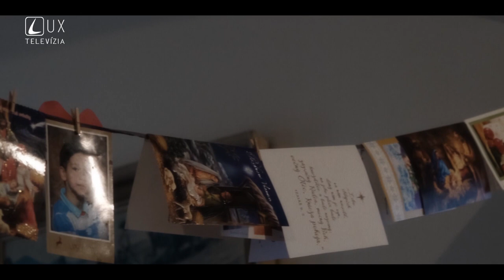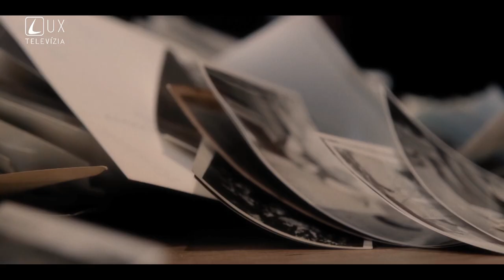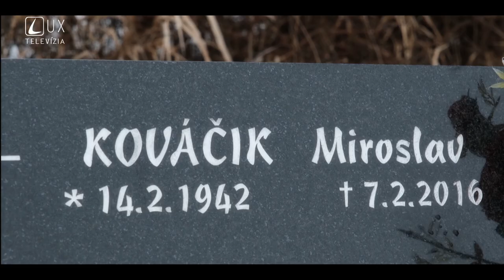OTEC SA STRETOL S JEŽIŠOM NA SMRTEĽNEJ POSTELI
V piatej časti si vypočujeme príbeh Márie Kohutiarovej, ktorej otec sa obrátil na smrteľnej posteli po dlhých rokoch modlitieb za jeho dušu.

Podcasty